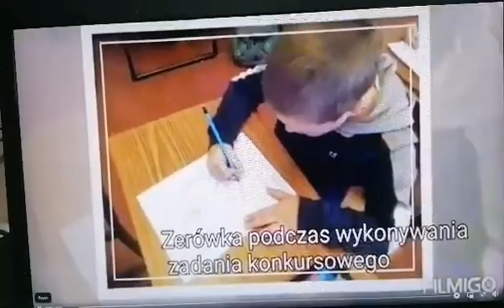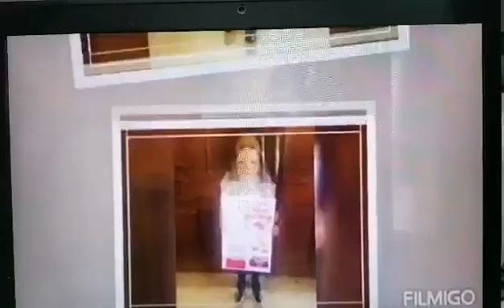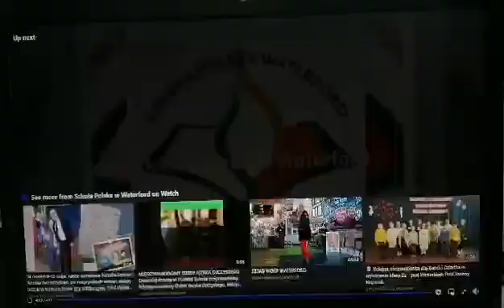Dzień Niepodległości 2021r. Szkoła Polska w Waterford.